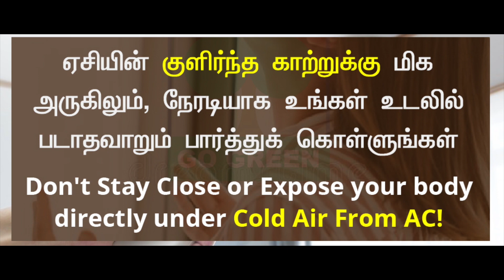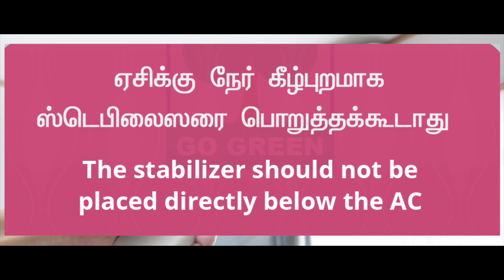Do it Yourself – AC Maintenance Best Practices Series – Part 1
Dr. A John Vincent from Jesus Air Conditioning System, Chennai runs this YouTube Channel to create AC Awareness and share useful AC Repair Maintenance Service best practices.
This video is launched during Coronavirus Lockdown in May 2020. Now one of the biggest discussions in the internet is whether or not to use Air Conditioners during Covid-19 Outbreak.
Dr. A. John Vincent outlines the reasons due to which Government bodies advise against using Air Conditioners. He agrees with the Government point of view that using Air Conditioners in public places may increase the chance of virus spread.
He also recommends how to make necessary precautions and use Air Conditioners in Residential and Commercial environments. He discusses 3 main methods for ensuring safe Air Conditioning and good indoor air quality.
Jesus Air Conditioning System is one of the Top Commercial, Industrial and Residential AC Service Providers in Chennai. Read more about them on their website and follow them on Social Handles.